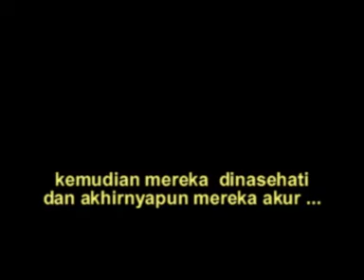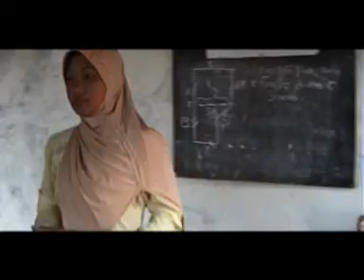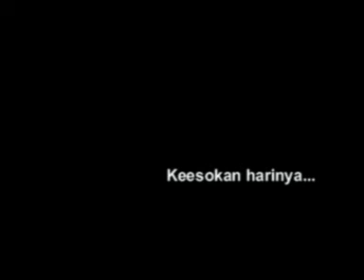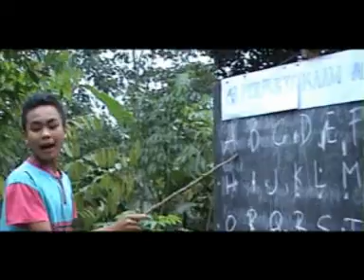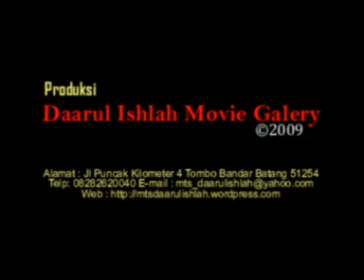Film Pendek || Katong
Film Pendek Karya Perdana Siswa Esktrakurikuler Cinematography MTs Daarul Ishlah Bandar

film pendekar,
film pendekar indonesia,
film pendek islami,
film pendek sahabat,
film pendek free fire tawuran,
film pendek horor terbaru 2020 indonesia full movie paling seram,
film pendek jowo,
film pendek jawa romantis,
film pendek jawa tengah,
film pendek jawa timur,
film pendek jogja lucu,
film pendek korea romantis sub indo,
film pendek peran milenial di era revolusi industri 4.0,